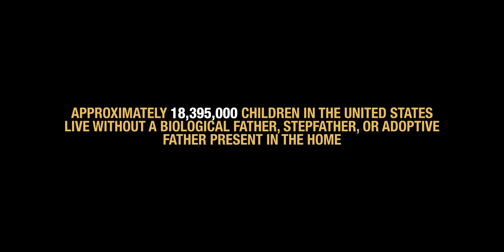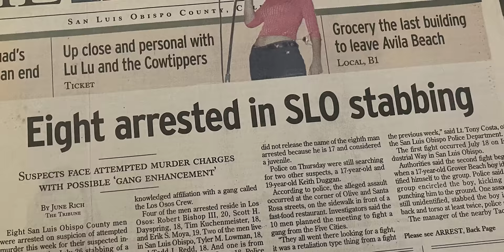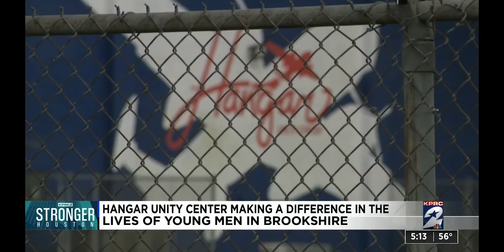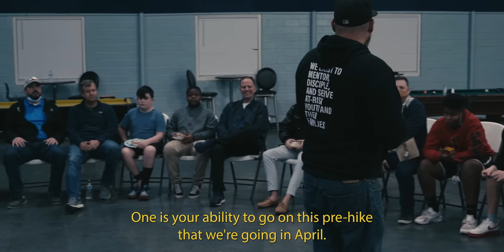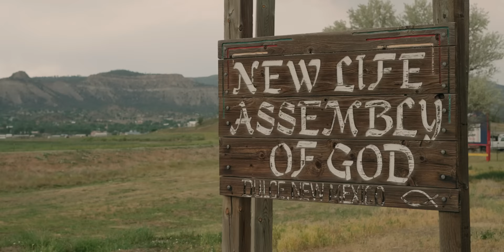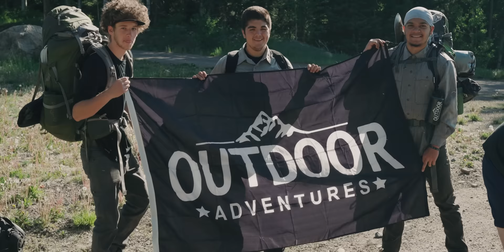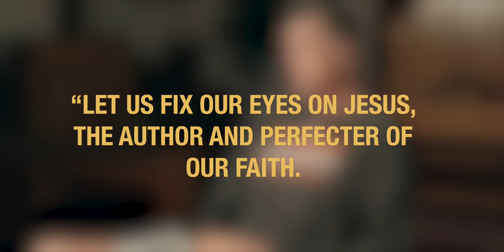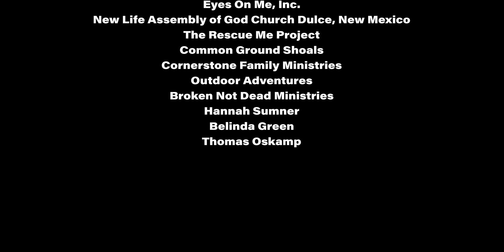The Fatherless Epidemic | Full Documentary (2023)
A short documentary addressing the most pressing issue in America—THE FATHERLESS EPIDEMIC! While everyone attempts to solve our societal ills by treating symptoms, the church is being called to fight the issue at its roots. The solution to curing the epidemic is not to outsource it to the government, but to mobilize the church and begin to wage war against the enemy that is decimating our homes.

To get involved in the mission in your own backyard,

The Alliance for Ending the Fatherless Epidemic is a 501(c)(3) non-profit

News Clip “Courtesy KPRC-TV”